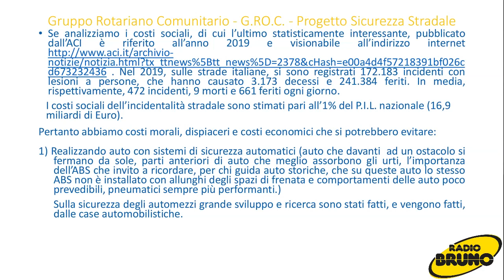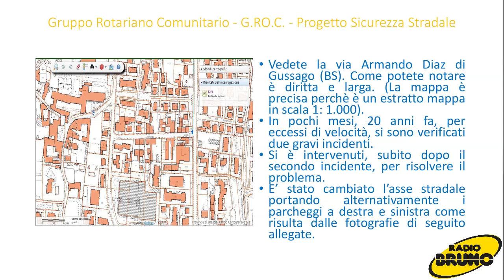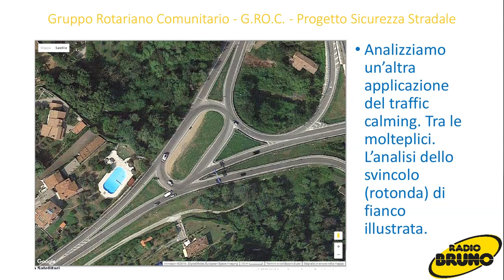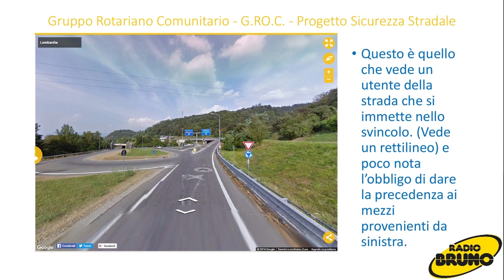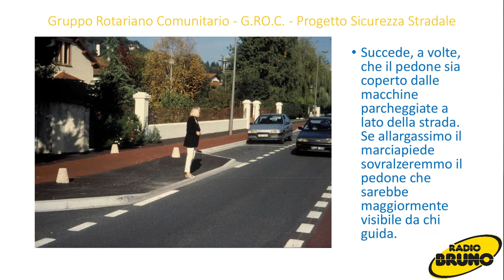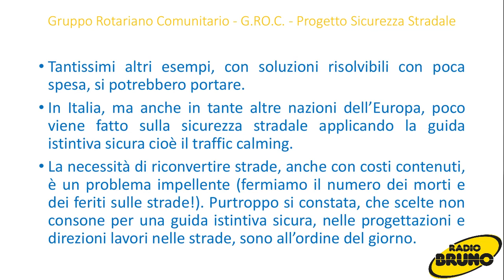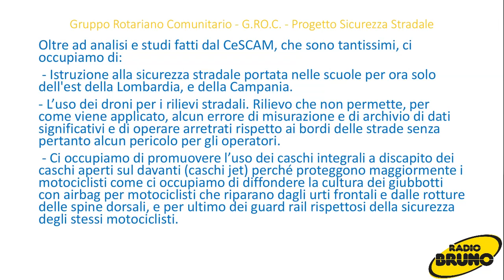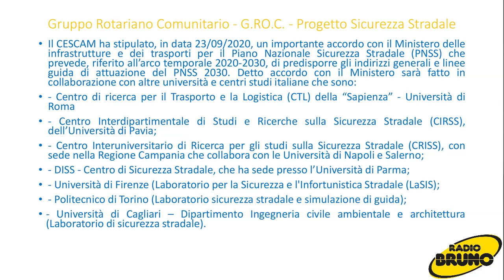l'Ing Riccardo Gozio ci parla di sicurezza stradale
Ospite nei nostri studi, l'Ing, Riccardo Gozio, presidente del Gruppo Rotariano Comunitario, ci parla di sicurezza stradale.